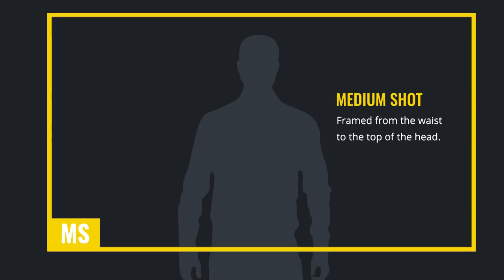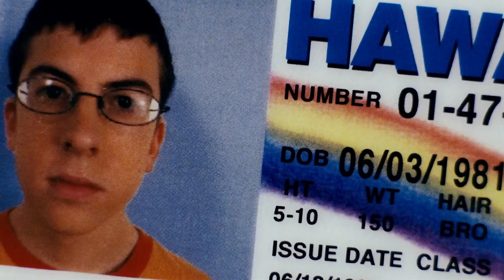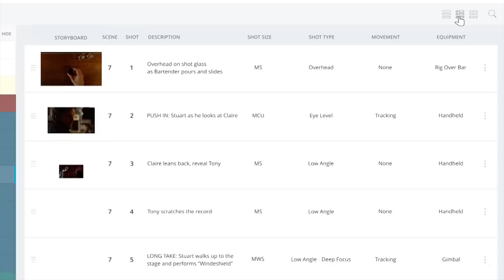Medium Shot In Film: Examples and Film Theory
When you block a scene it’s important to think about how the audience takes in information. Every shot and edit matters. Camera angles and camera shots define the theme and tone of a story as much as color and acting.

Today we’re going to go over the Medium Shot, how it’s used, and why it’s important for every filmmaker to use to help accentuate their film or scene’s message.

The Medium Shot usually goes unnoticed in film. These shots are oftentimes used to frame groups of people. Or one person with lots of stuff around them. The Medium Shot doesn’t play favoritee.

Everything is on the same plane and allows you to focus on the whole instead of the individual.

Sometimes called the Mid shot, or  “Waist Shot,” and denoted as MS on camera breakdown sheets, the Medium Shot is very popular.

The Medium Shot is usually used to provide scale between the subject and their surroundings, or to provide a more intimate perspective of a room while still giving some broader detail.

The main criteria is that the Medium Shot gives detail to the audience but tricks them into thinking they’re still viewing everything as a whole.

Looking for an awesome tool to manage your productions? StudioBinder is a powerful and intuitive project management solution for video creatives; create shooting schedules, breakdowns, production calendars, shot lists, storyboards, call sheets and more.